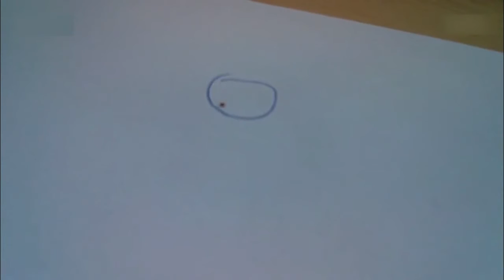Super dangerous, crocodile eat people climbed into the golf course一周搞笑奇趣视频集锦（第二十一期）